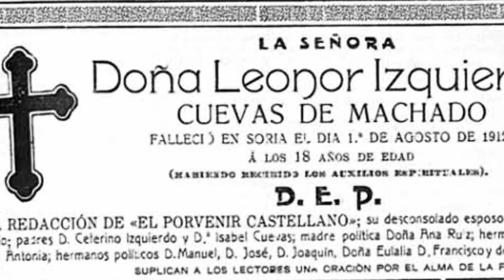EL RINCÓN DE CLOE. LEONOR, LA NÍÑA-ESPOSA DE MACHADO.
La boda de Antonio Machado con la adolescente Leonor Izquierdo, 19 años más joven, constituye uno de los episodios que más marcaron la vida del poeta.